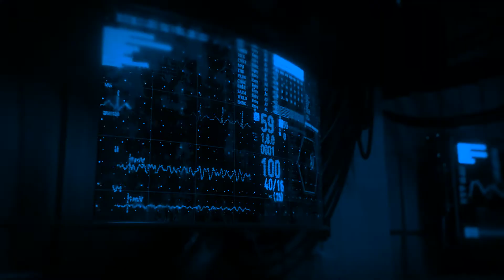Astral SpaceX: Architecture: Spaceships Concepts.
In this video, I present my sci-fi concepts of spaceships as my hobby, which I do in my spare time from painting.